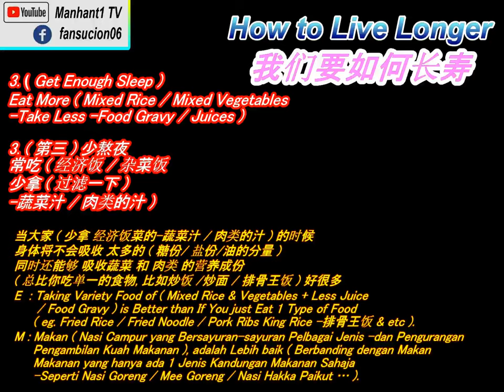Eat Mixed Rice & Vegetables is Good 吃 ( 杂菜饭 / 经济饭 ) 对身体有益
Eat Mixed Rice & Vegetables is Good 吃
( 杂菜饭 / 经济饭 ) 对身体有益